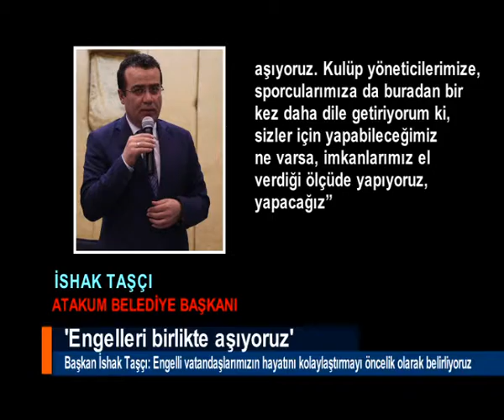'ENGELLERİ BİRLİKTE AŞIYORUZ'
Atakum Belelediye Başkanı İshak Taşçı, "Engelli vatandaşlarımızın hayatını kolaylaştırmayı öncelik olarak belirliyoruz. Atakum'da engelleri, engellilerimizle birlikte aşıyoruz" dedi.